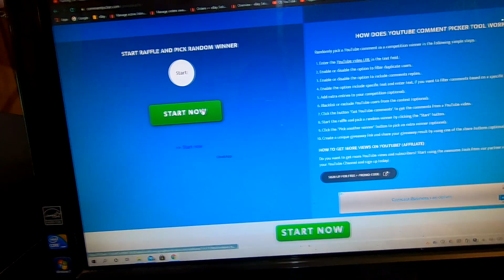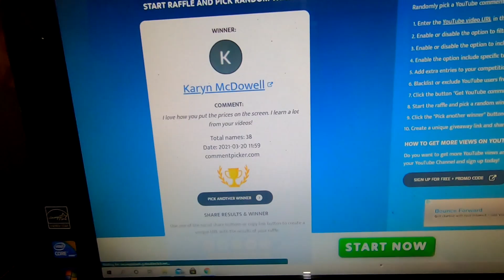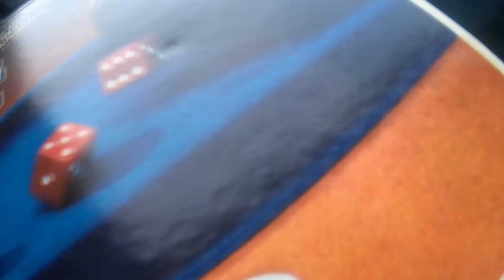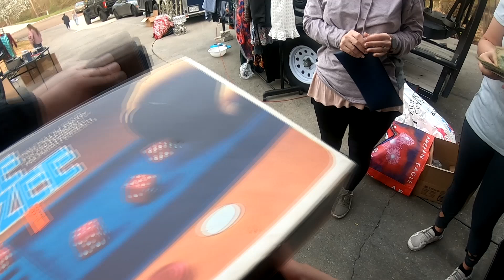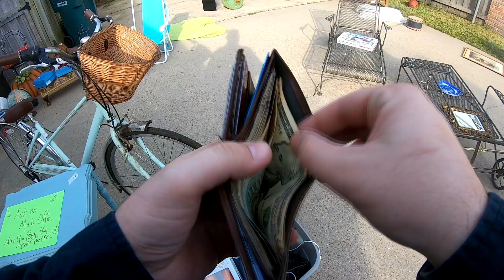This Will Pay For All My Yard Sale Finds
It feels great when you find an item that will pay for your entire day of yard sailing.

Camera Equipment I Use:
GoPro Hero Black 7
GoPro Accessories Bundle

bolo
ebay bolo
ebay seller
ebay reseller
reseller
picking garage sales
reselling
picker
picking yard sales
treasure hunting
private pick
vintage treasure
haul video
resell haul
selling
american pickers
reseller
reseller community
reselling community
ebay
how to sell on ebay
ebay for beginners
selling on ebay
amazon
flipping profit
flippin' profit